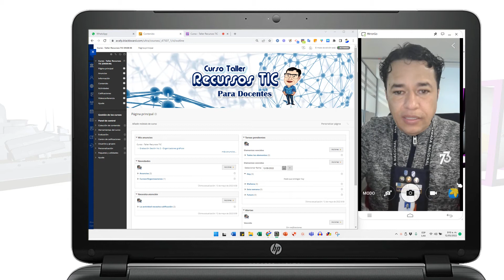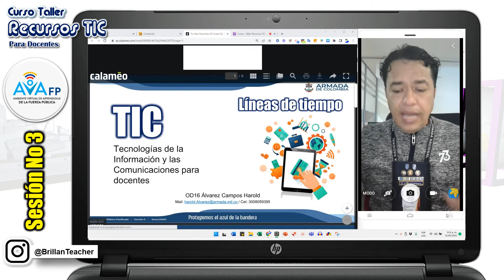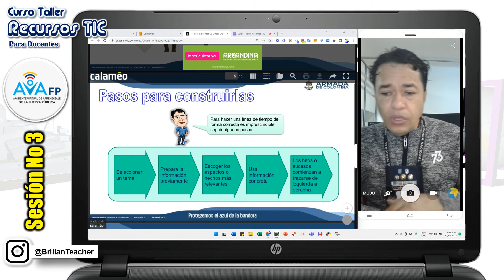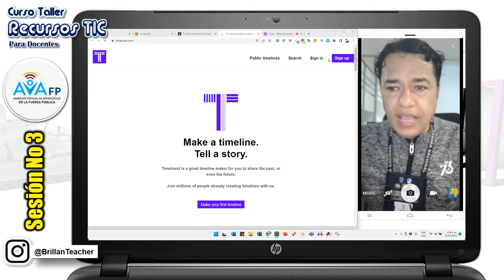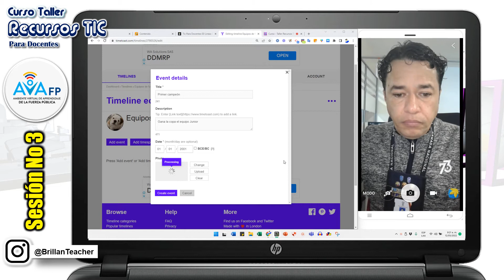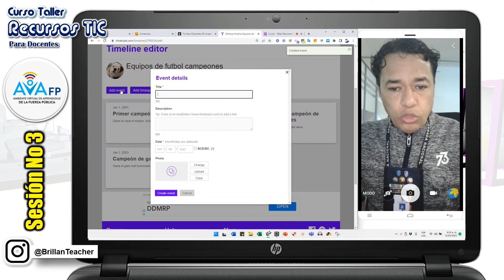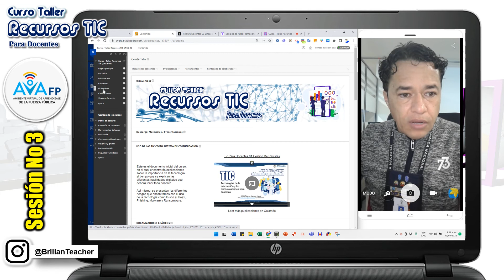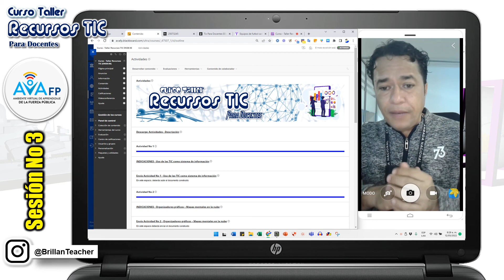Curso Taller TIC Sesión 03 - Construye Líneas de tiempo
Esta es la sesión No 3 del Curso Taller - Recursos TIC para Docentes, conducido 100% en la Escuela Naval de Suboficiales A.R.C. "Barranquilla" - Observa su explicación.

Reprodúcelo en HD (opciones).

Banda Sonora.